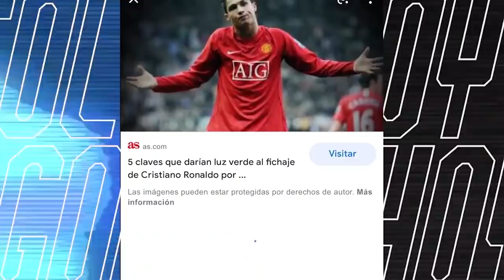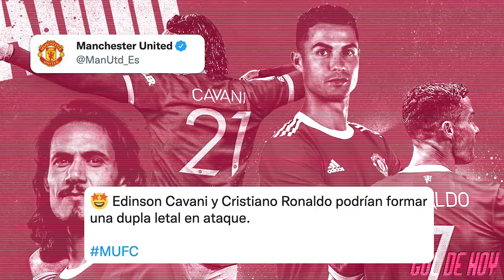Se estrena la dupla CRISTIANO y CAVANI | Se ALISTA el REEMPLAZO de KOEMAN